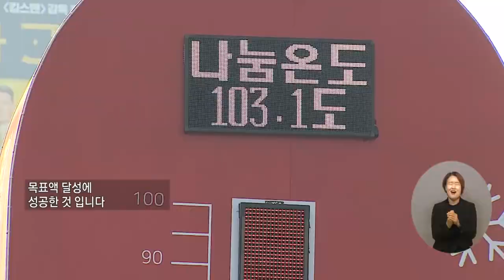복지TV뉴스24 _ “시린손에 따뜻한 장갑처럼“ 사랑의온도탑 100도 조기달성 / 2024.01.24